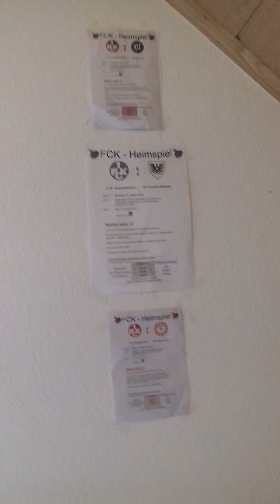Mode von Freinsheim